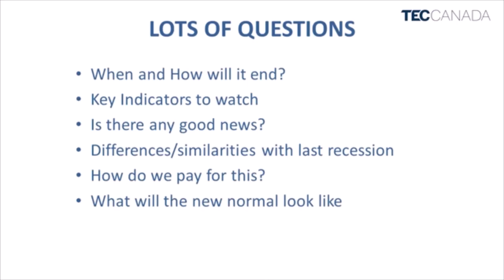Dr Peter Andersen Excerpt from TEC Webinar "What will the new normal look like"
Excerpt from a Peter Andersen webinar with some intriguing thoughts about the New Normal (Or Next Normal) after Covid 19